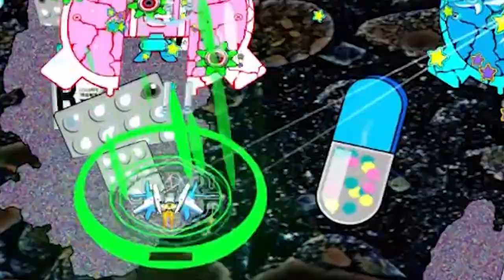イルベロスウォンプ 公式紹介映像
‹製品概要›
タイトル：イルベロスウォンプ
対応プラットフォーム：Nintendo Switch
ジャンル：シューティング
発売日：2021年11月18日予定
メーカー：株式会社メビウス
CERO：A
開発：株式会社RS34

イルベロスウォンプ＋ラジルギスワッグ(通常版)

・愛憎版【特典付】
イルベロスウォンプ＋ラジルギスワッグ(愛憎版)
付属品：限定8センチアレンジCD、48P設定資料集、特別パッケージ仕様

イルベロスウォンプ（単体）

(c)2021 RS34, INC. Published by mebius.